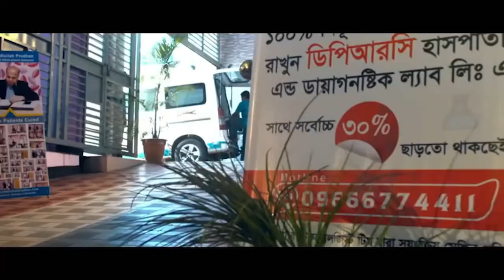সুস্থ হওয়ার ১ বছর পর ফিরে এসে কি বললেন কুয়েত প্রবাসী আলহামদুলিল্লাহ DPRC’র চিকিৎসায় আমি সুস্থ । PLID